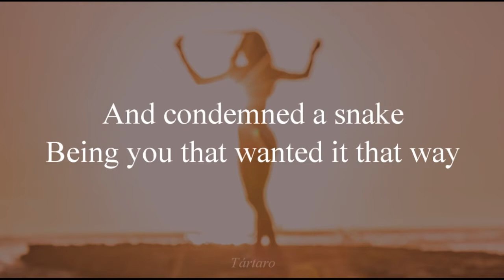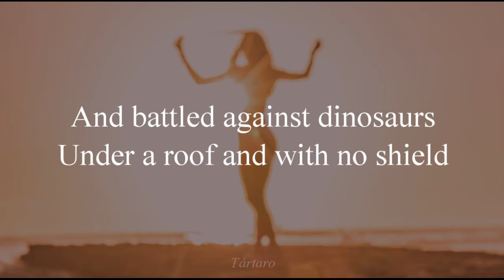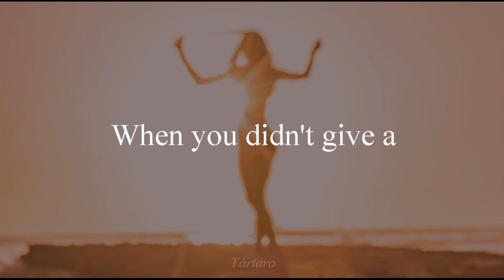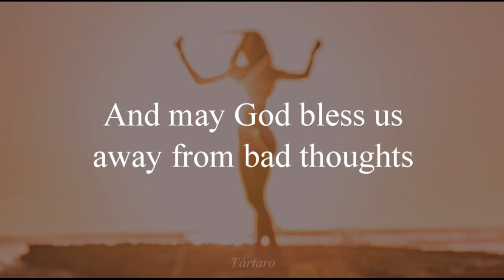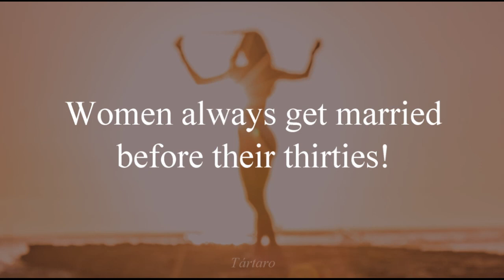[English] Shakira - Pies Descalzos, Sueños Blancos (Barefooted, White Dreams)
Hi.

Image: Jacub Gomez. January 1st 2018.

Translation:
You belonged to an ancient race
Of barefooted and of white dreams
Dust you were, dust you are
Think that iron is always bland to the heat

You bit the apple
And quit paradise
And condemned a snake
Being you that wanted it that way

Throughout millenniums and millenniums
You remained naked
And battled against dinosaurs
Under a roof and with no shield

And now, here you are
Wanting to be happy
When you didn't give a damn about your destiny

You built an accurate world
Of such perfect finishes
Every thing calculated
Within its space and time

I, that am a complete caos
Entrances and exits
Names and measures
Don't fit in, in my brain

Think that iron is always...

Greeting the neighbor, going to bed at a certain time
Working everyday just to live in life
And answer just that, and feel only this
And may God bless us away from bad thoughts

Turn in homeworks, going to school
What would family say if you're a failure
And always put on your shoes, don't make noise at the table
Use stockings and ties in parties

Women get married before their thirties
If not, they'll stay single even if they don't want to
And a quincieñera party, is better to not forget
A fine champagne and dance the waltz well
And dance the waltz well